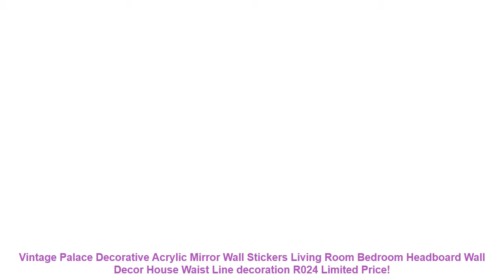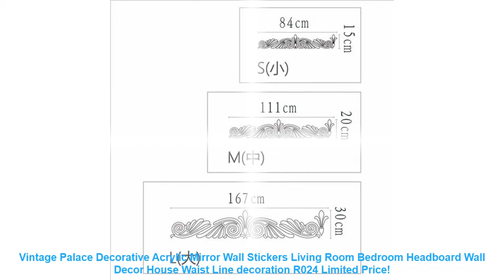Vintage Palace Decorative Acrylic Mirror Wall Stickers Living Room Bed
Review Vintage Palace Decorative Acrylic Mirror Wall Stickers Living Room Bedroom Headboard Wall Decor House Waist Line decoration R024 with FREE Worldwide Shipping! - Check Cheap Offer

Similar LivingRoomMakeover Products
2019 New Diy Wall Clock Acrylic diy Clocks Quartz Watch Reloj De Pared Living Room Modern 3d Mirror Stickers Horloge Home Klok =
Vintage Diagonal Frame Pattern Background Decorative 3D Acrylic Mirror Wall Stickers Art Living Room Bedroom Home Decor R203 =
WS2812B LED Strip Individually Addressable RGB Smart Pixels Strip1m/4m/5m Black/White PCB WS2812 IC Waterproof 5V 30/60/144 leds =
1m/5m SK9822 RGB Led Strip (Similar APA102) Fast DATA & CLOCK 30/60/144 leds/pixels/m Individual Addressable IP30/65/67 DC5V =
Floor Reclining Swivel Chair 360 Degree Rotation Japanese Style Living Room Furniture Modern Design ArmChair Chaise Lounge =

Similar LivingRoomDesign Videos
5V WS2812b led strip ws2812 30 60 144 led/m addressable rgb led strip similar with sk6812 pixel strip =
GX53 Led Bulb 5W 7W 9W 12W 15W 18W Epistar SMD2835 LED Lamp AC 110V 220V Decorative Cabinet Lights Warm Cold White Lamparas LED =